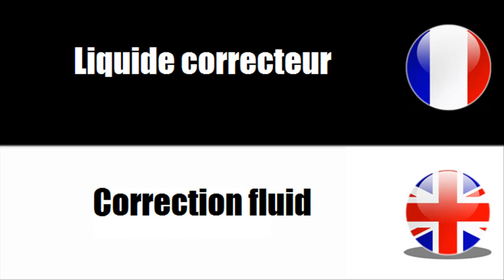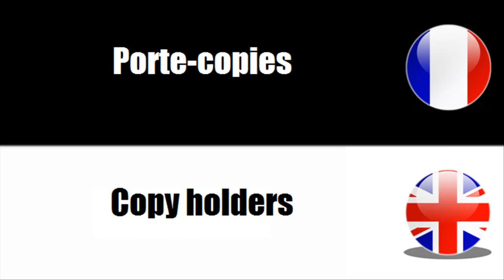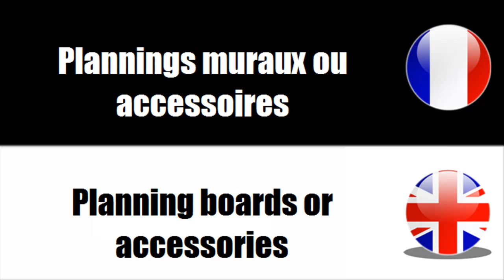学习英语和法语 Stationery